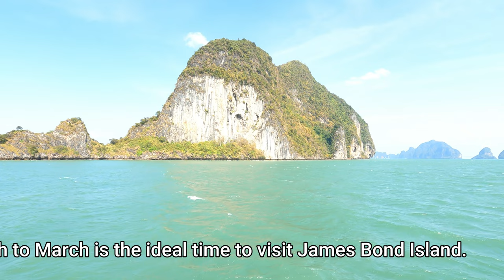4K | James Bond Island | Phuket | Thailand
James Bond Island, with its signature rocky pinnacle, has been a major attraction since it was featured in the 1974 Bond movie. It's protected marine area of the Ao Phang Nga Marine National Park, so boats aren't allowed to get too close to the island.